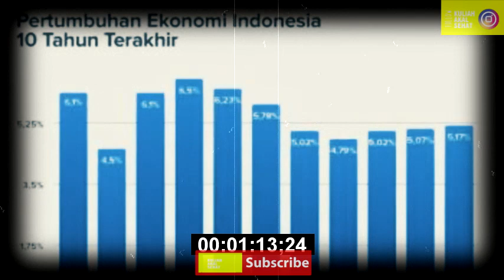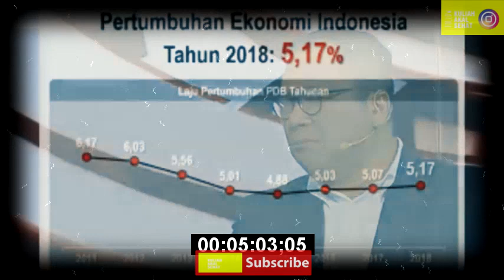Rocky Gerung telah memprediksikan Resesi Ekonomi dari pola pemerintahan rezim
Hai kawan-kawan dalam video ini kita simak jejak digital Bung Rocky Gerung dalam menganalisis ekonomi indonesia dan pola kerja pemerintahan jokowi yang apologia dalam problem-problem ekonomi di indonesia, Rocky Gerung hendak memberikan analisis dan kuriositas tentang perlakuan ekonomi dan potensi resesi ekonomi yang akan dihadapi Indonesia